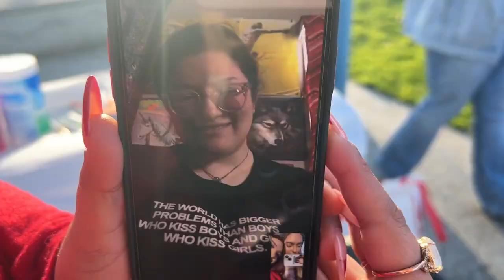getting surprised by the NORTH STAR BOYS!! valentine's day with the stars & NSB❤️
didn't expect that to happen...no other way I would've rather spent Valentine's Day :)